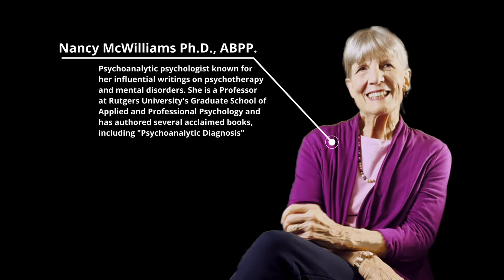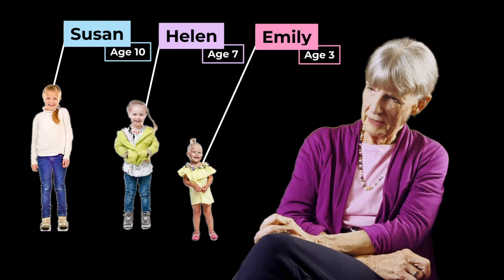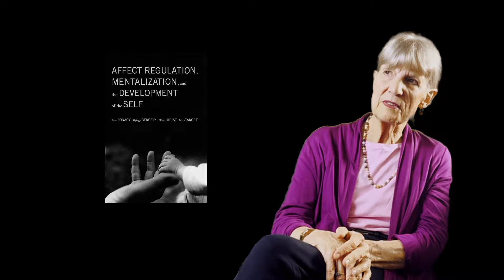Nancy Williams Interview: Oedipal Complex Made Simple.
A tidbit from a Nancy Williams Interview where she takes on the challenge of making the Oedipal Complex Made Simple.

To read more from Dr. McWilliams, check out Psychoanalytic Diagnosis

In this video, during a Nancy McWilliams Interview, she discusses the Oedipal complex and its developmental significance in children aged 3 to 6, taking on the challenge of making the Oedipal Complex Simple. She explains that at this age, children begin to recognize relationships beyond themselves, particularly between their parents. McWilliams recounts an anecdote where her daughters and niece discuss marriage to their father, highlighting children's early understanding of family dynamics. She emphasizes Freud's interest in children's sexual fantasies regarding their parents but also acknowledges other psychologists' focus on the broader development of mentalization, the capacity to understand others' minds. McWilliams stresses that this phase marks a crucial shift from egocentrism to recognizing others as subjective beings. Failure to develop this capacity can lead to difficulties in empathy and seeing others as more than objects. She distinguishes between pre-Oedipal and Oedipal patients, noting that the latter have internalized the ability to hold conflicting feelings towards others, essential for healthy relationships. The discussion underscores the importance of this developmental phase in shaping individuals' ability to empathize and navigate social interactions effectively.

00:00 🧠 Understanding the Oedipal Complex
03:53 💭 Developing the Capacity to Mentalize
05:43 🔄 Pre-Oedipal vs. Oedipal Patients